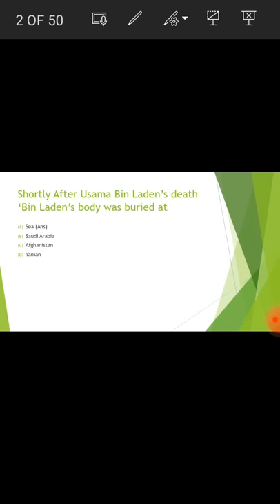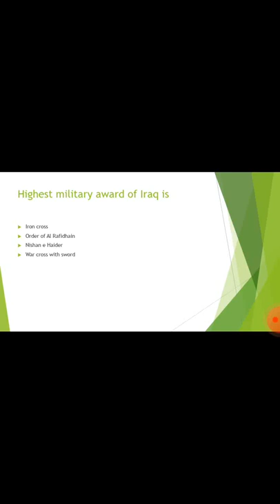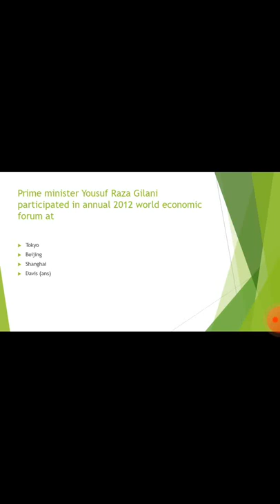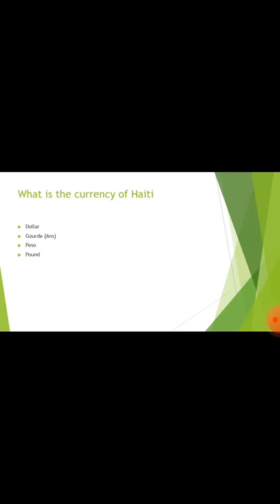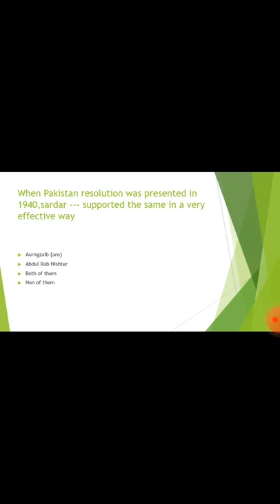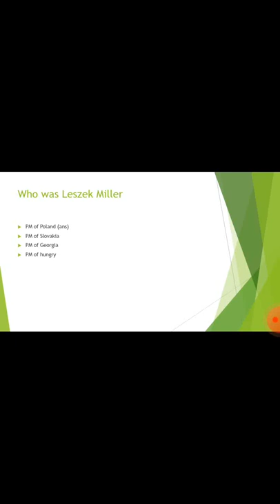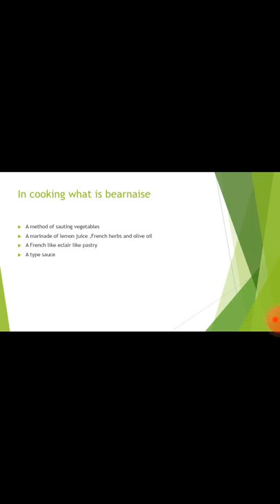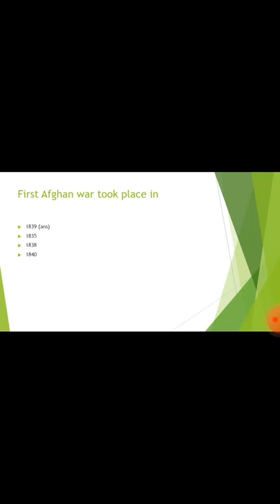Assistant#ppsc past paper Board of Revenue department Punjab completely solved by careerways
ppsc assistant in board of Revenue department past paper 2021, Assistant ppsc past paper 2019,Assitant in Borad of revenue past paper 2023, Assistant in ppsc past paper,Assistant board of revenue past paper,
GK 2023 important mcqs past paper,GK past papers,Assistant in ppsc past paper 2019,Assistant in Punjab police past paper,
Fpsc Assistant past paper,Assistant ppsc past paper solved completely  ppsc past papers

PM of Pakistan Shahbaz Sharif ,
Valletta is the capital of Malta,
GK important question 2023,general knowledge question solved,
latest ppsc past papers,
Assistant in S&GD department past paper,
Pakistan cricket team captain is Babar Azam,
Famous pass which connects China and Pakistan is Khanjrab pass,
Tarbela Dam is being constructed on Indus river,Pakistans city of light is Karachi,
Minar e Pakistan is located in Lahore,
Sheikh Rasheed belongs to which city of Pakistan Rawalpindi,Who is called pindi Express Shoaib Akhtar,Pakistans lorgest river is indus river,Abdullah Shah Ghazi tomb is located in Karachi,

city of tombs,
Pakistan's capital city Islamabad,

ppsc Assistant past paper,Assistant past paper ppsc,assistant past paper completely solved, Assistant board of revenue department Punjab past paper,Assistant board of revenue department past paper completely solved,
ppsc past papers,Pakistan's National game is Hockey,

Pakistan's national animal is Markhor,
Pakistan's nation flower is jasmine.